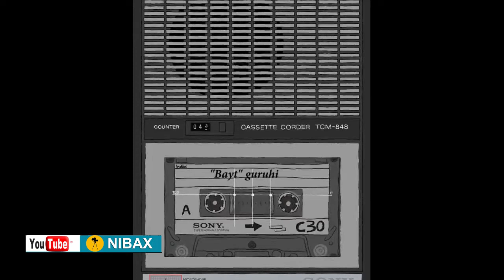BAYT GURUHI - XORAZM GO'ZALI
RUSLAN SHARIPOV  BAYT GURUHI  - XORAZM GO'ZALI